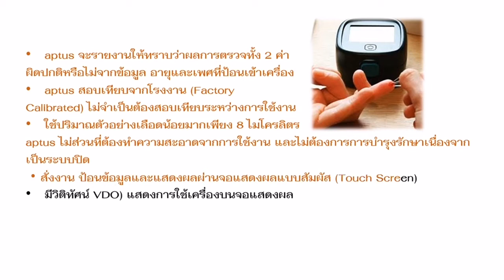เครื่องตรวจ Haemoglobin (Hb) และ Haematocrit (Hct) | เดอะเบสอุปกรณ์การแพทย์ 089-4799822, 084-6581187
สาขา 1   โทร...024110318, 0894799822
สาขา 2   โทร...024111949,  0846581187

✅เพิ่มเพื่อนสอบถามเพิ่มเติมคะ ✅

💚❤️Line : 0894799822,  ID line : tb40❤️💚

คุณลักษณะ

เป็นเครื่องชนิดพกพา ขนาดเล็กและน้ำหนักเบา(เพียง 96 กรัม) ใช้แบตเตอรี่แบบRechargeable สามารถนำไปใช้ได้สะดวกในทุกสถานที่ไม่ว่าจะเป็น Point of Care  เช่น  ข้างเตียงผู้ป่วย  คลินิกทั่วไปหรือคลินิกเฉพาะทาง ในรถพยาบาล ในรถกู้ชีพ ในบนผู้ป่วย เป็นต้น
เป็นการตรวจโดยตรงทั้ง Hb และ Hct ไม่มีการคำนวณหาค่าใดค่าหนึ่ง  จึงเป็นค่าที่สะท้อนภาวะที่เป็นจริง และสามารถใช้เป็นค่ายืนยัน (Confirmatory Test) เมื่อสงสัยผลการตรวจของค่าใดค่าหนึ่งในกรณีที่แพทย์สั่งตรวจค่าเดียวหรือกรณีต้องการเพียงค่า Hb ในการตรวจเลือดของผู้บริจาคโลหิต
วิธีการตรวจง่าย และทำครั้งเดียวแต่ได้ผลการตรวจทั้ง 2 ค่า
ใช้เวลาในการตรวจสั้นๆ เพียง 1 นาที ก็ได้ผลการตรวจทั้ง 2 ค่า
aptus รายงานผล Hct เป็นตัวเลขโดยผู้ใช้ไม่ต้อง
อ่านค่าจากสเกลเหมือนการตรวจด้วยเครื่องปั่นหาเปอร์เข็นต์
เม็ดเลือดแดงอัดแน่น (Hematocrit Centrifuge)
จะรายงานให้ทราบว่าผลการตรวจทั้ง 2 ค่า
ผิดปกติหรือไม่จากข้อมูล อายุและเพศที่ป้อนเข้าเครื่อง
aptus สอบเทียบจากโรงงาน (Factory
Calibrated) ไม่จำเป็นต้องสอบเทียบระหว่างการใช้งาน
ใช้ปริมาณตัวอย่างเลือดน้อยมากเพียง 8 ไมโครลิตร
aptus ไม่ส่วนที่ต้องทำความสะอาดจากการใช้งาน และไม่ต้องการการบำรุงรักษาเนื่องจากเป็นระบบปิด
ㆍสั่งงาน ป้อนข้อมูลและแสดงผลผ่านจอแสดงผลแบบสัมผัส (Touch Screen)
มีวิติทัศน์ VDO) แสดงการใช้เครื่องบนจอแสดงผล